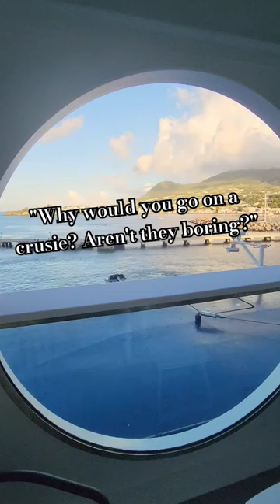Celebrity Ascent Cruise Vlogs COMING SOON! | New Series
Our new series, a 7 day cruise on the Brand New Celebrity Ascent is coming soon!

Curious what kind of gear we use? Maybe what we pack in our suitcase?

Looking to keep traveling on a budget? Check out FareDrop, created by one of our travel inspirations, their tool helps you catch amazing flight deals: